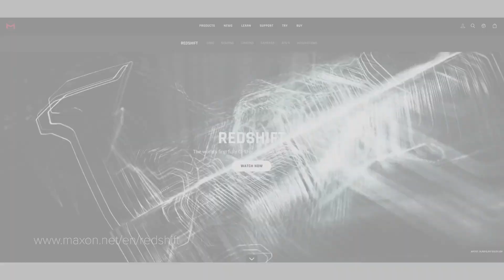Redshift Rendering Engine von Maxon in Archicad 25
Archicad bietet Ihnen die Rendering Engine Redshift von Maxon. Redshift ist eine GPU basierte Engine, die erheblich schneller als CPU basierte Rendering Engines ist.